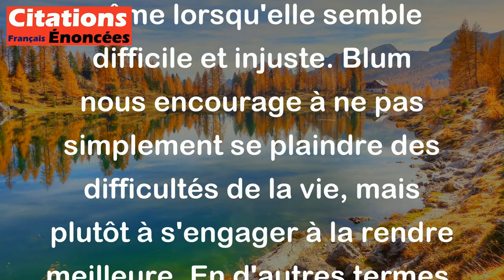Léon Blum - Si nous trouvons la vie mauvaise et dure, il faut l'aimer cependant et la réaliser meill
Cette citation de Léon Blum signifie qu'il est important d'accepter et d'aimer la vie même lorsqu'elle semble difficile et injuste. Blum nous encourage à ne pas simplement se plaindre des difficultés de la vie, mais plutôt à s'engager à la rendre meilleure. En d'autres termes, il nous invite à agir pour améliorer notre réalité au lieu de simplement la subir passivement. C'est un appel à l'action et à la responsabilité face aux défis de l'existence.